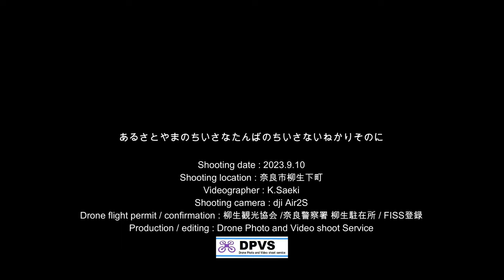あるさとやまのちいさなたんぼのちいさないねかりそのに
奈良市柳生下町　柳生の里はちいさなさとやまです。
このさとやまにも秋の収穫の時季がやってきました。ちいさな田んぼのちいさな稲刈りです。